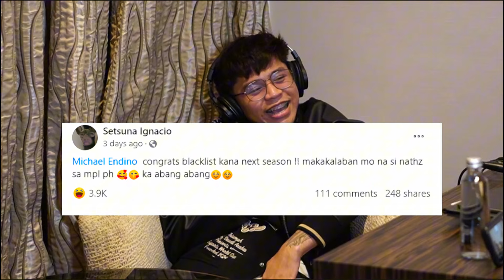In Wolfcast's Podcast, MPTheKing Shares His Thoughts On The Ongoing Issue With RSG PH's Nathzz!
MPTheKing VS Nathzz in Season 14! Lets go!